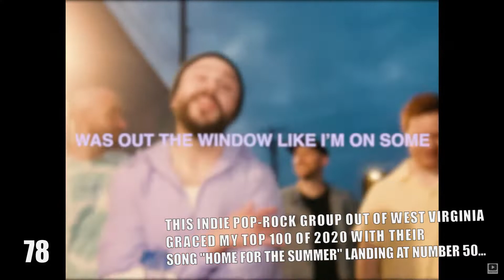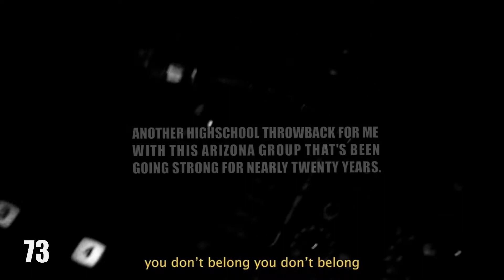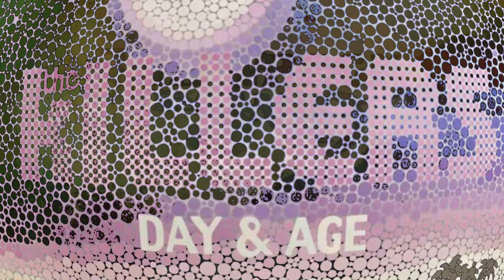My Top 100 Songs of 2021 (3/10) Feat. Badflower - Mayday Parade - nothing,nowhere...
Continuing my top 100 countdown with songs 80 through 71.

Thanks so much for checking out my year-end favourites.